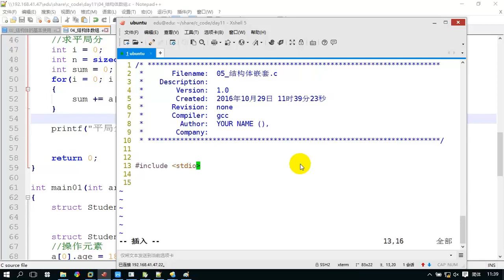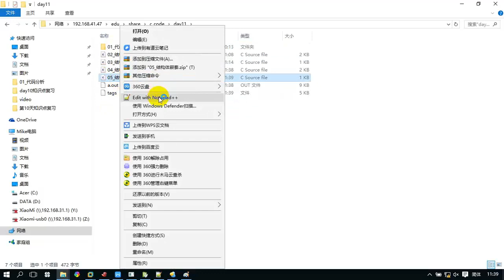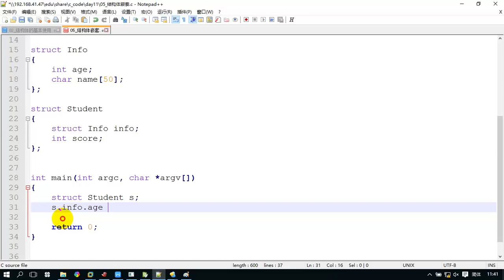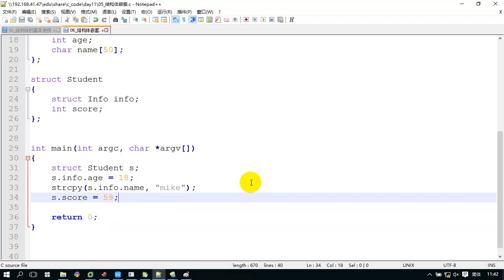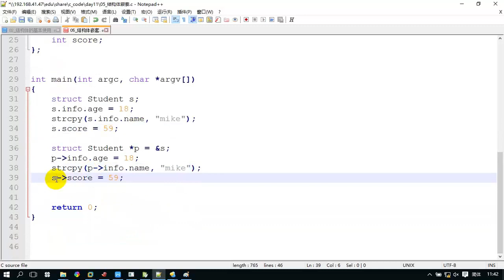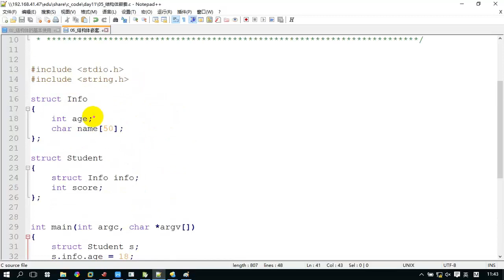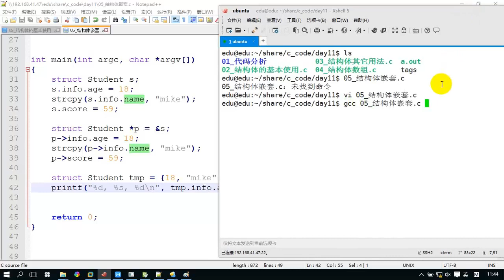246 结构体嵌套